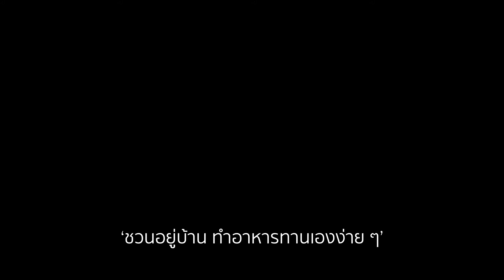(vlog)ทำยำทูน่าง่าย ๆ ที่บ้าน Cooking Thai Food at Home ทำกับข้าวกินเอง | RUBY THE JOURNEY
👩‍🍳ชวน ทำกับข้าวกินเอง 🍳
-ทำยำทูน่าง่าย ๆ ที่บ้าน
'เมนูอะไรที่ไม่อ้วนดีบ้าง?'
หลังจากนั่ง นอน กิน อยู่ที่บ้าน
เพราะต้อง
ก็คงต้องบอกลาการสั่งอาหารในแอปรัว ๆ
แล้วคิดเมนูง่าย ๆ แถมไม่อ้วน
มานำเสนอทุกคนจ้า!
4 ขั้นตอนง่าย ๆ
ขั้นแรก - หั่นซอยพริก / ใบมะกรูด และหอมแดง
*ที่ขาดไม่ได้ คือ มะนาว หั่นเป็นแว่น ๆ*
ขั้นที่สอง - ทำน้ำยำ โดยใส่น้ำปลาและเครื่องที่เตรียมไว้ลงไป
ขั้นที่สาม - นำน้ำยำใส่ลงไปในเครื่องที่เราเตรียมไว้
*อย่าลืม เทน้ำเกลือในทูน่าออกก่อนยำ*
ขั้นที่สี่ - นำน้ำยำเทใส่ทูน่า คลุกให้เข้ากัน
เท่านี้ก็ได้ ‘ยำทูน่า’ ทำง่าย ๆ
ไว้ทานที่บ้านระหว่าง
อร่อย แซบ แถมยังไขมันต่ำอีก
ส่วนใครมีเมนูง่าย ๆ
กินแล้วไม่อ้วน (แต่อย่ากินทั้งวันล่ะ)
ส่งต่อมาทางนี้ได้นะคะ
แลกเปลี่ยนเมนูอาหารระหว่างกักตัวอยู่บ้าน
ถ้าเมนูไหนดี ทำง่าย
เราจะลองทำให้เพื่อน ๆ ติดตามกันอีกจ้า ;)

All copyright goes to the owner of the songs :)